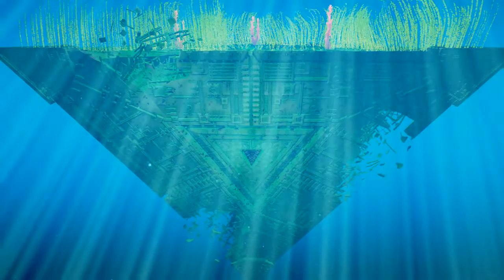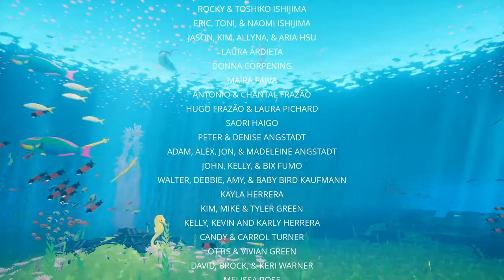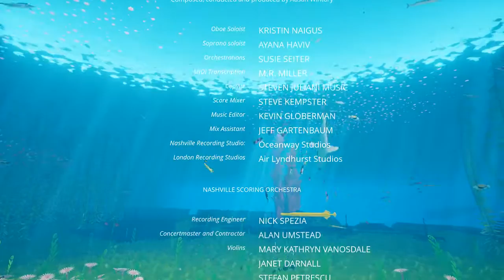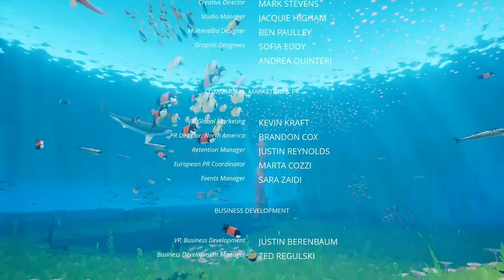[TVPlays] Abzû - Sun and Moon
Apotheosis.

Abzu is a game I've fallen head over heels for, an experience like almost no other. Please, for yourself, consider getting and immersing yourself in this game.